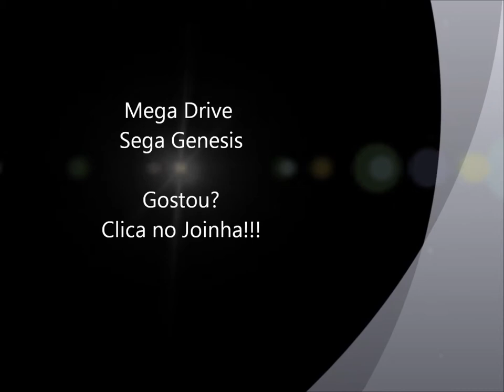Golden Axe 2 (Mega Drive) - Abertura [Full HD]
Abertura do jogo Golden Axe 2 para Mega Drive